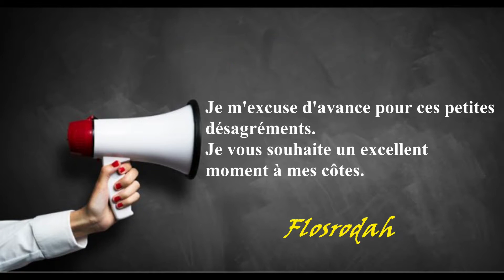Orcs Must Die 2 (Episode 9)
Je suis Flosrodah et je vous présente une nouvelle vidéo de Orcs Must Die 2. Accompagné de ma compagne Ludykuma. Bon visionnage. Flosrodah.